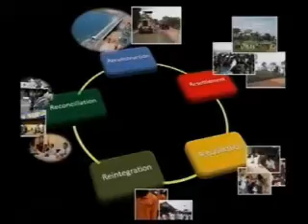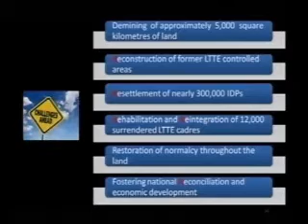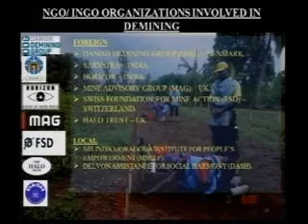Speech by Sri Lanka Defence Secretary - Part I